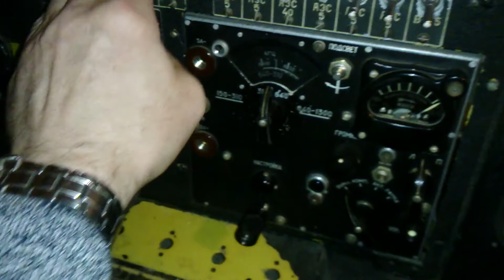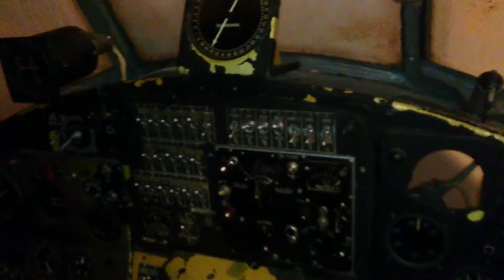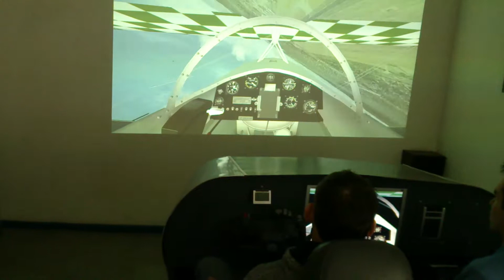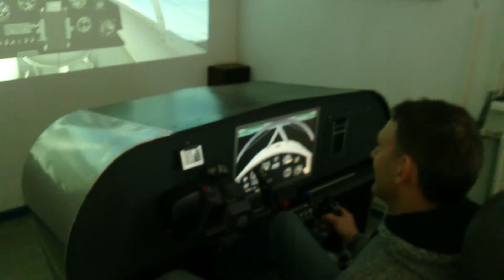Lithuanian aviation museum fun! (kaunas)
we got the train across too the museum in December but you will need a taxi too the aviation  museum as its really too far too walk from the train station as we found out.